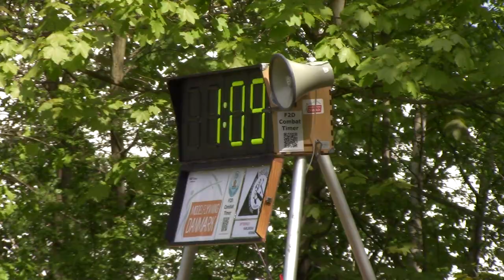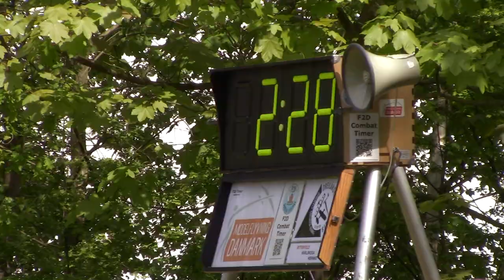2018 BitterFeld PT 7 Control Line Combat FAI F2D World Cup Model Airplanes AMA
F2D Bitterfeld World Cup 2018 control line combat meet in Germany.